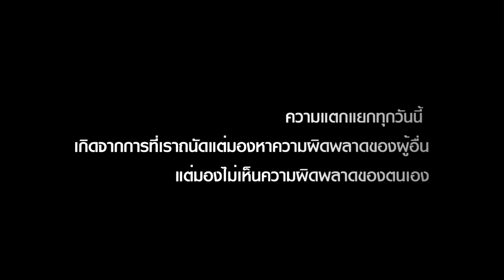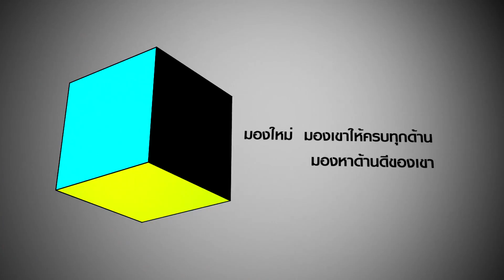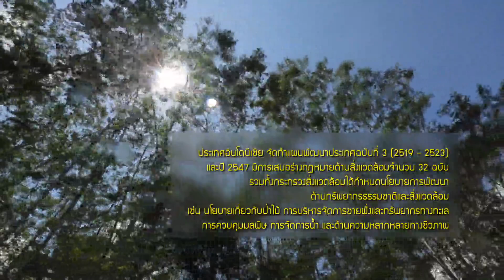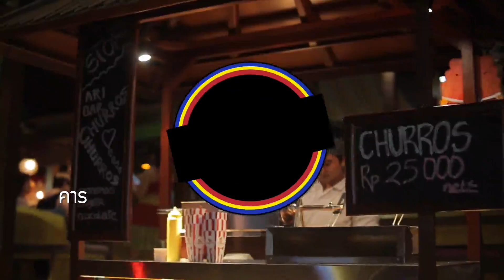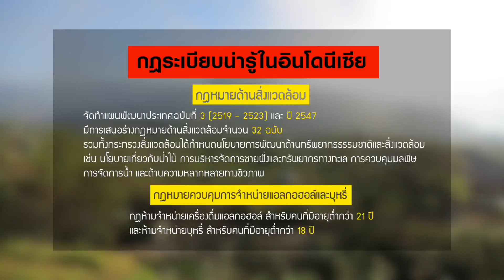ASEAN LAW เกาะสวรรค์บาหลี อินโดนีเซีย ตอนที่ 4